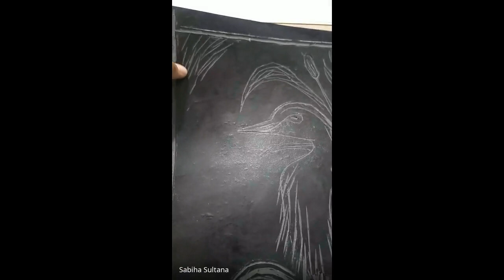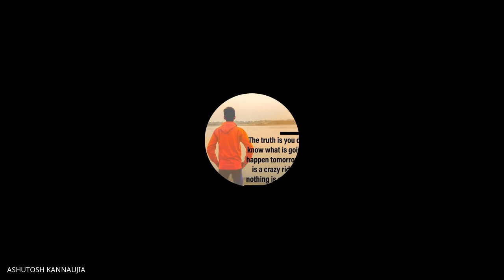rrx qaon uri 2021 08 11 at 01 02 GMT 7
M.A 2nd year  11/08/21
subject   printmaking,  composition